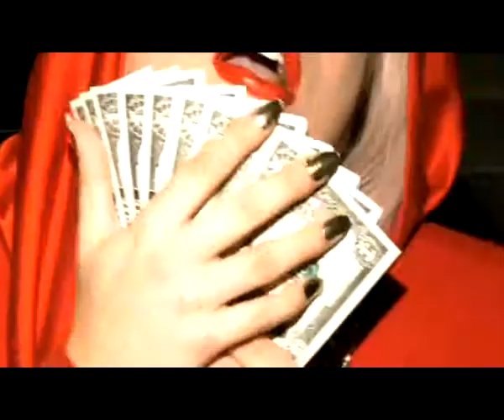Lady Gaga Intro Promo